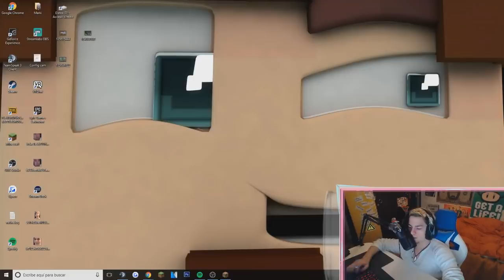Ganando con la mano | UHC Streamhighlights (LEER DESCRIPCION)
* ESTE SABADO 3 HAGO DIRECTO 24 HORAS!!!

Y ahora mismo estoy en directo jugando al Fortnite, ir a ver como aprendo a jugar a este maravilloso juego

τσdσs lσs Dεяεcнσs яεsεяvαdσs.